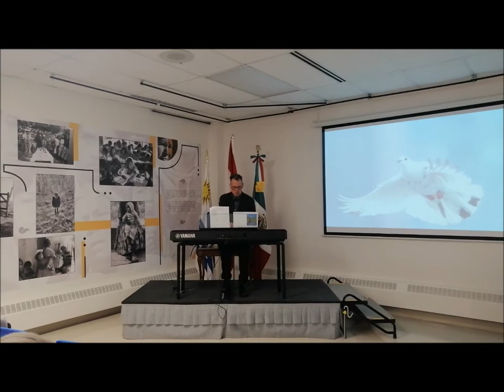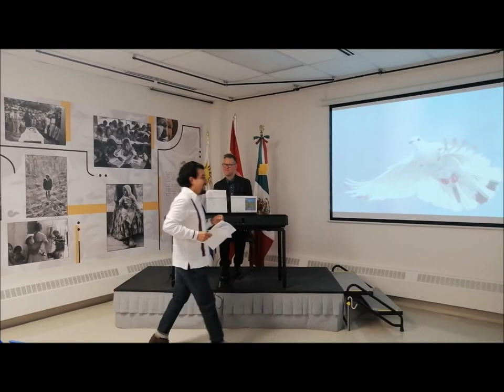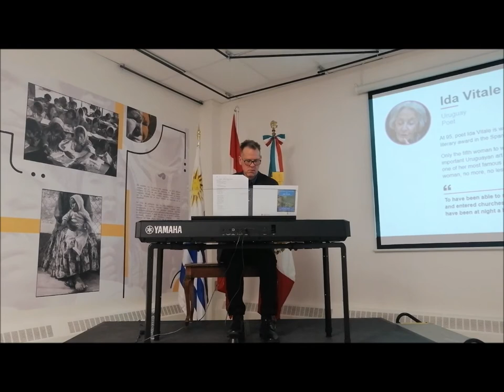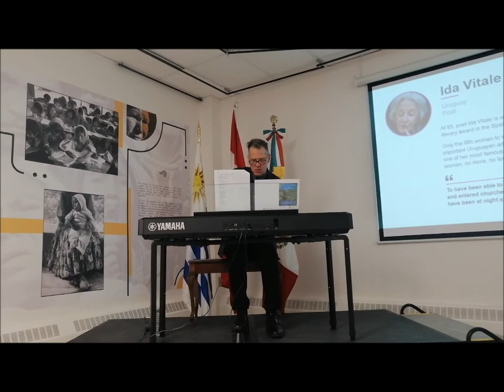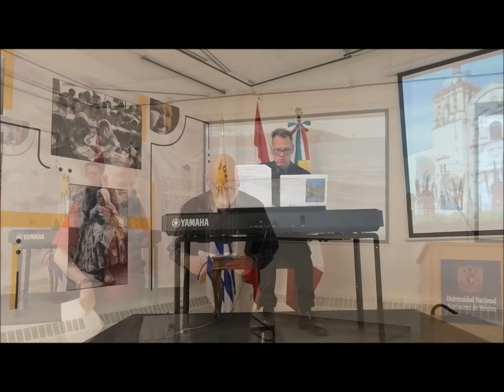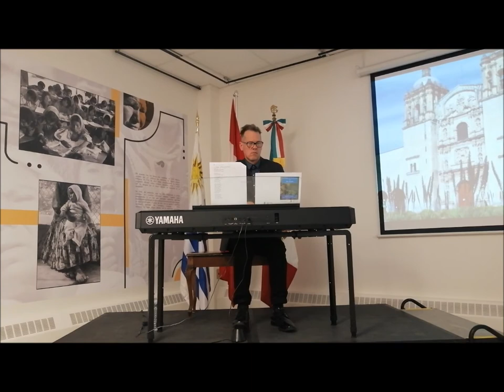Fragmentos del Homenaje a Ida Vitale en la UNAM Canadá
Una velada para deleitarse con las letras de la destacada poetiza uruguaya, ganadora del Premio Cervantes 2019 y con ellas hacer un viaje por la naturaleza y los lugares que han inspirado algunos de sus textos.

24 de octubre de 2019 | 5:30 p.m.
Sala Sor Juana Inés de la Cruz, UNAM-Canadá (55 prom. du Portage. Gatineau, QC J8X 2J9)